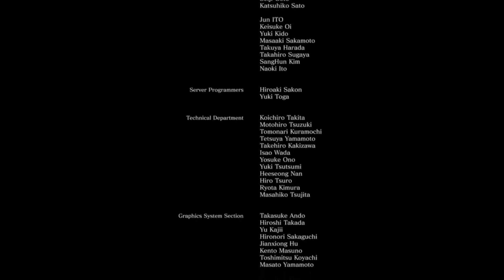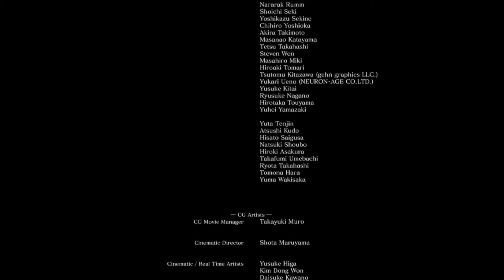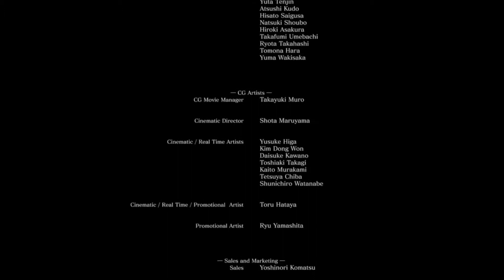Shrek Vs Dark Souls 3 FINAL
It's been an amazing journey so far, but this chapter has to end. Thank you so much for following this series and I'll see you all ON FRIDAY!

SmuleHoffical.

Battle theme is from Audiomachine, be sure to check them out.